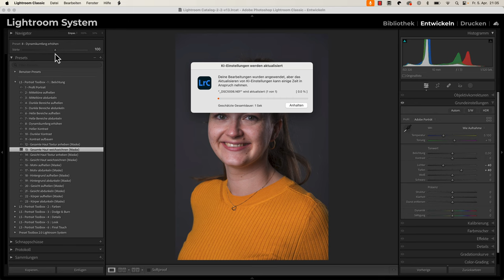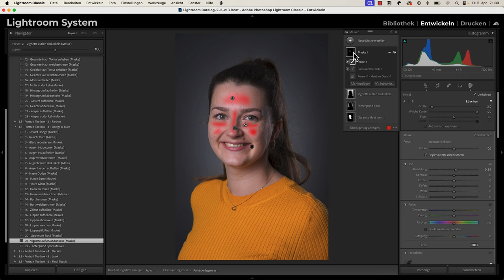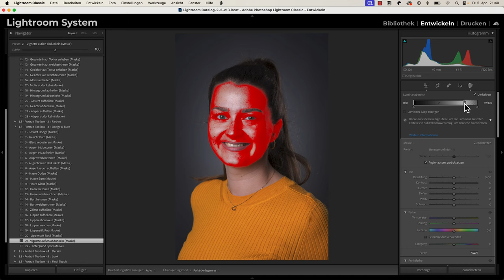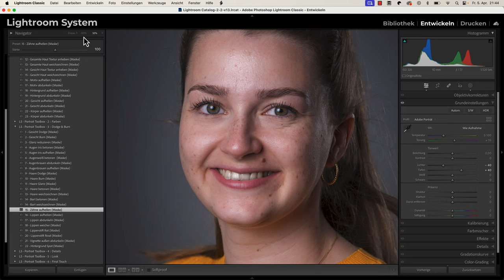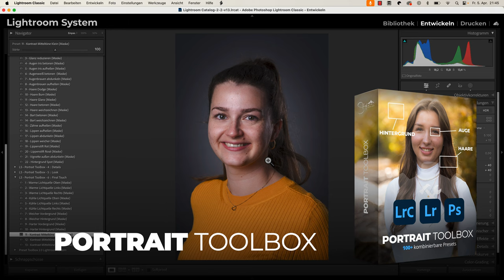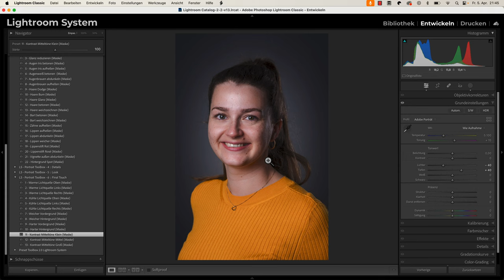Dodge & Burn Like a Pro in Lightroom!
Dodge & Burn funktioniert nur in Photoshop! Falsch! Heute zeige ich dir, wie du in Lightroom genauso präzise arbeiten kannst!